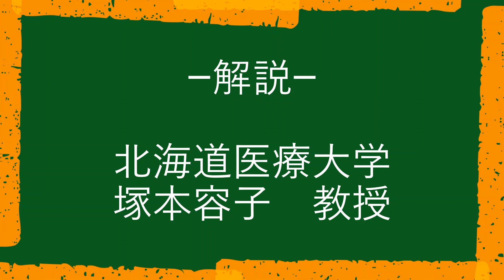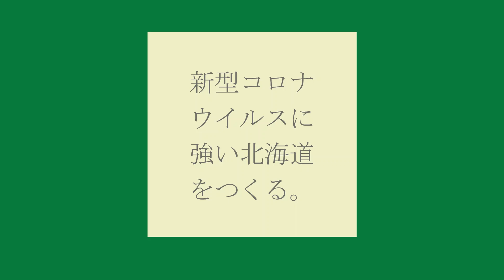児童福祉施設等における新型コロナウィルス感染症感染拡大防止対策 ⑪「防護服編」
児童福祉施設等がコロナ禍においても継続的に事業を実施できるよう、感染拡大防止策を紹介しています。
解説：北海道医療大学看護福祉学部　塚本容子教授

【制作：北海道保健福祉部子ども未来推進局子ども子育て支援課】